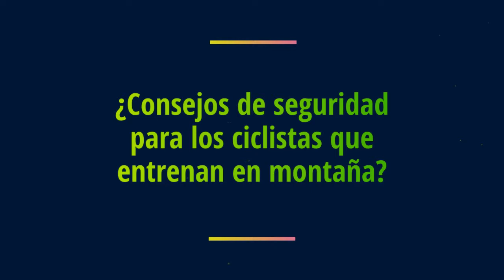Danilo Celano, el escalador italiano del Caja Rural-Seguros RGA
Danilo Celano fichó por el equipo Caja Rural-Seguros RGA en la segunda parte de la temporada 2017. Había sido protagonista en el montañoso Giro de los Apeninos, donde consiguió la victoria. Sueña con correr una de las tres grandes vueltas.